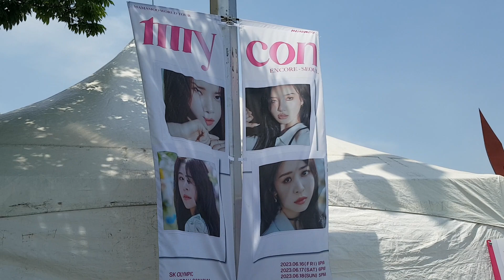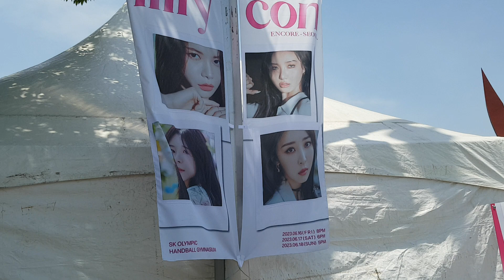김선일한국화화실 2023 ❤️올림픽공원 ❤️2023ㅡ서울 MY CON ENCOREㅡSEOUL CONCERT 포스터🤩02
장소: 올림픽공원 핸드볼경기장 KSPO DOME저격당한 여심So beautiful ❤️Only in Korea
일시            ; 2023,6.16ㅡ 18

 장소: 올림픽공원 핸드볼 경기장